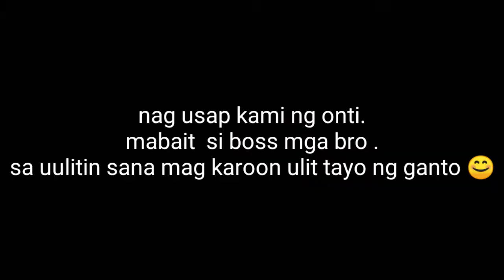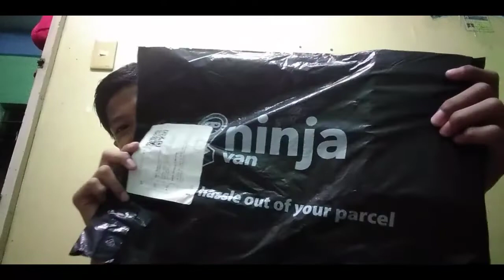drawing success + unplastic VLOGS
eto na mga bro nakuha na natin yung lense na inorder natin at na meet na natin yung isa sa inyo mga bro na nag pagawa ng drawing sakin salamt sa inyo at sana umabot ng 200views yung mga videos ko na inuupload salamt .road to 900 na tayo .whoooo!!!

OPEN PARIN PO  TAYO SA  MGA DRAWING MGA BRO PM NIYO LNG ANG AKING FACEBOOK .SALAMT